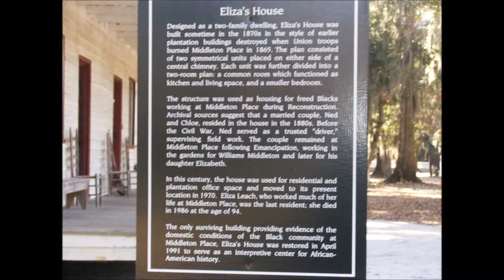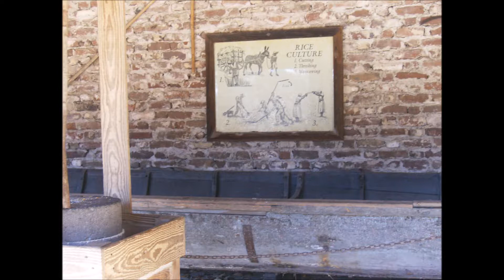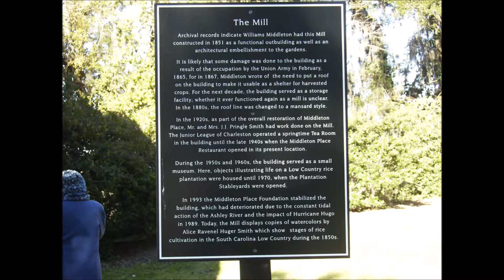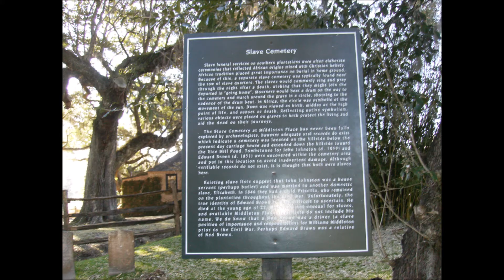Middleton Place Plantation in Charleston, SC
Middleton Place is one of several large plantations that are open to the public for a small admission fee.  It is located on Ashley River Road.  You can walk the 65 acres and enjoy the camelias and azaleas, crepe myrtles, magnolias and roses.   You may also tour the house museum.  The house was built in 1775.  If you still have some energy, there are the Stableyards.  Plan to spend the day!  These photos were taken in January.